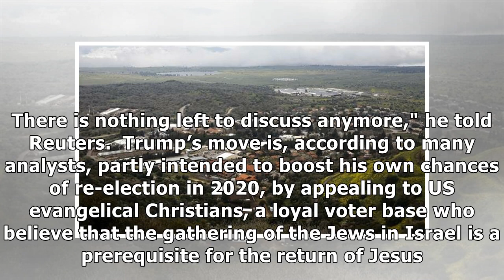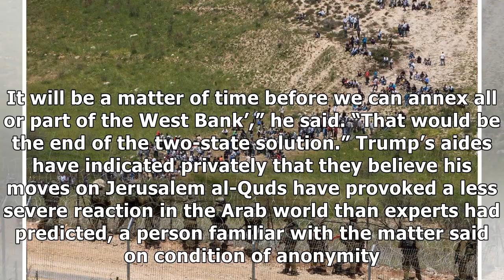PressTV-Trump’s move on Golan will lead to war with Israel: Experts